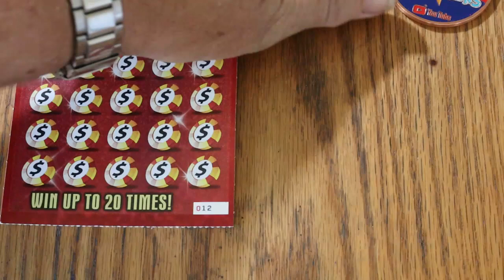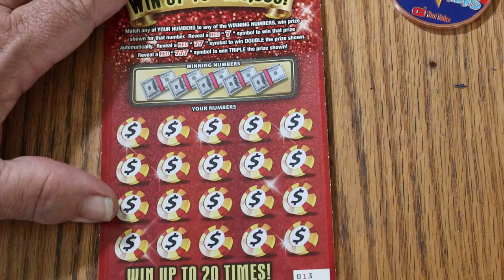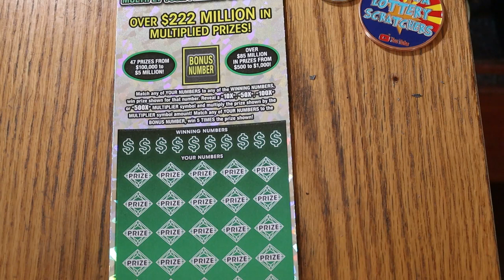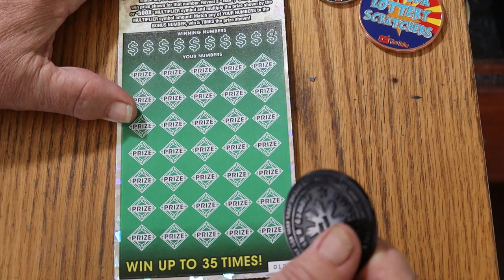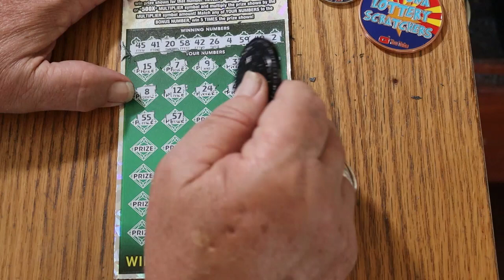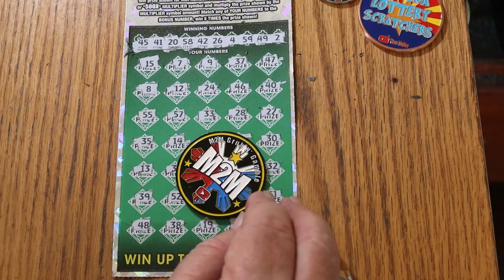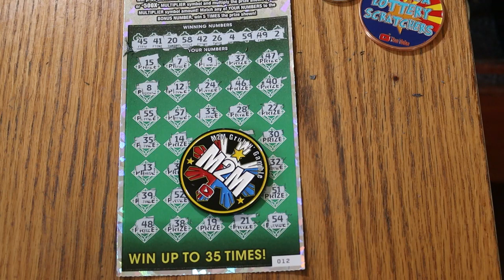THREE💥TRIPLE RED 777💥$50💥500X💥🙂